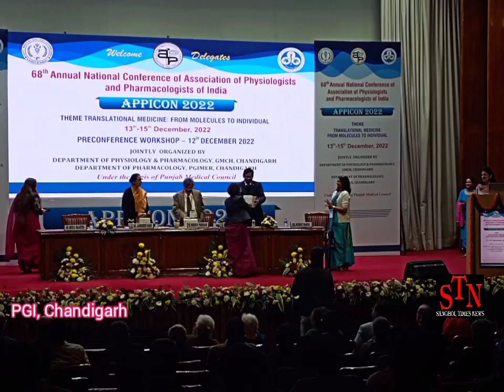Doctors from USA enjoying Bhangra dance at PGI, Chandigarh in Seminar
Doctors from USA did Bhangra dance at PGI, Chandigarh